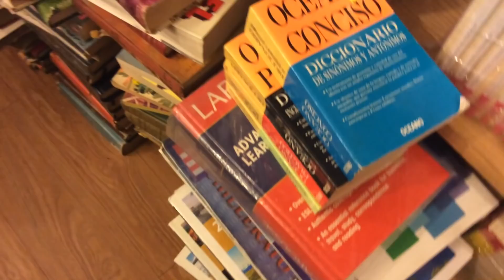DONACIÓN BIBLIOTECAS escuelas afectadas